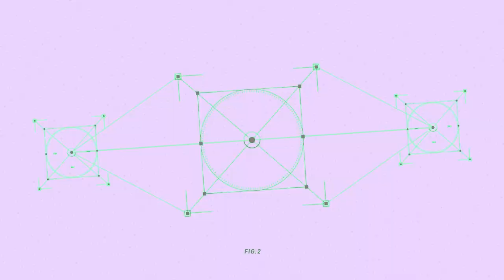The Number 1 Ranked Catalyst on PC | Gameplay Breakdown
​@illSpooky is the rank #1 Catalyst on Apex Legends. This is the fourth episode in the series. This time  @illSpooky  is breaking down some of his best plays on Catalyst from season 16 of Apex Legends. Link to previous episodes below 🔽

Powered by BenQ MOBIUZ
SoaR Gaming began as a group of friends showcasing their Call of Duty skills on YouTube back in 2011. SoaR Gaming is one of the most prolific brands in the fields of content production and competitive esports. With a social media following in the millions, creators across numerous platforms worldwide and a strong presence in games such as Call of Duty, Fortnite, Apex Legends, VALORANT and more; SoaR Gaming aims to continue thriving as a leading name in online entertainment.
FOR GENERAL INQUIRIES OR QUESTIONS